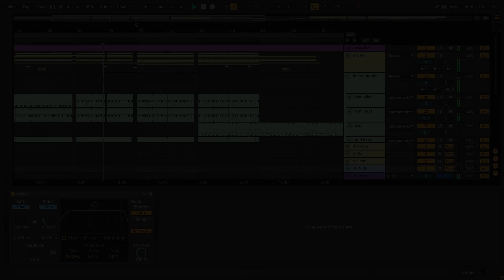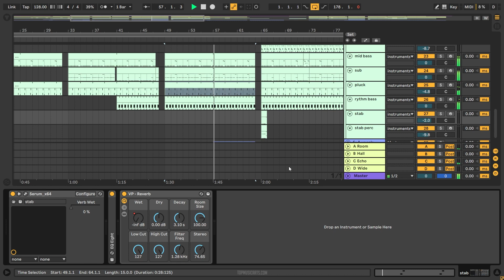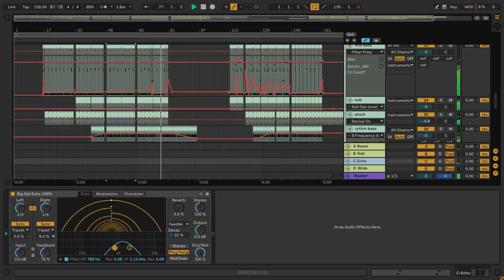Vintage Culture, Bhaskar & Meca feat The Vic Tina Ableton Remake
💻 This is a deconstructed Ableton Live Remake of "Tina" by Vintage Culture in collaboration with Bhaskar & Meca featuring The Vic. The track offers a wealth of knowledge about contemporary Music Production Elements such as Transitions, Drums, Beatmaking, Sub Basses, Mid Basses, Synths, Fx, Song Structure, and Vocals. The package includes samples suitable for beginners and a fully arranged Beat, which has been fully Mixed and Mastered and is ready for you to download and start exploring.

⚙ Template Specifications ⚙
📌Software, DAW: Ableton Live 10.1.4, or higher.
📌Song Key: B Maj
📌Time Length: 5:34
📌Genre: House